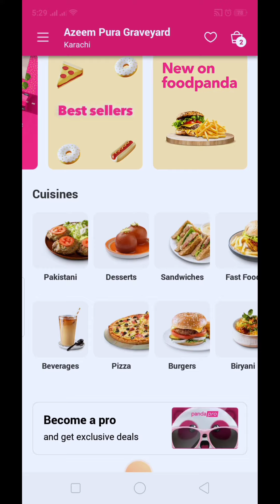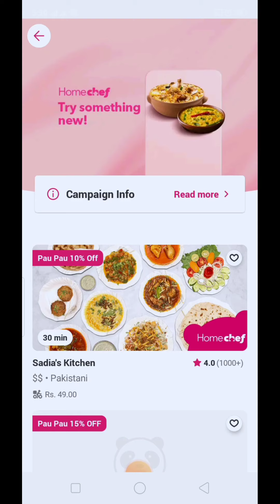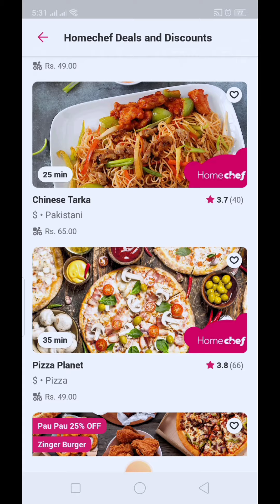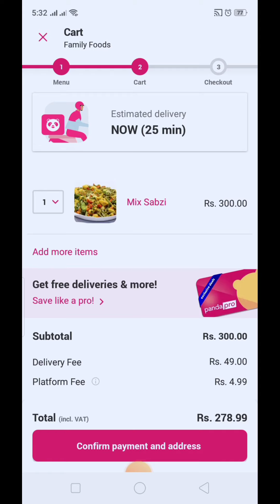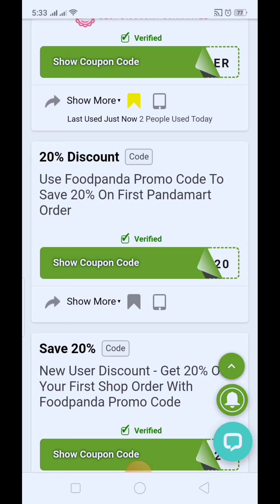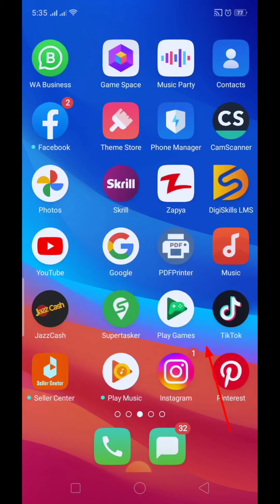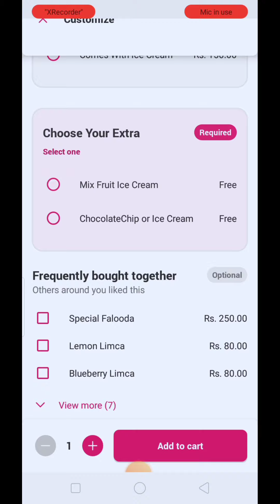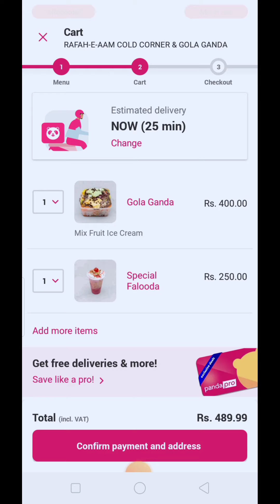foodpanda voucher I foodpanda voucher code 2022 I foodpanda voucher code 2022 pakistan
foodpanda voucher se ap 250 se 350 rupees tak ka discount hasil karsaktay hain. ap shorturl.at/noqEJ is link par click kar k buhat se food panda voucher hasil karsaktay hain. is website se apko buhat se food panda voucher code mil saktay hain.

foodpanda or pandamart voucher par apko daily voucher or foodpanda first order voucher par behtreen discount mil sakta hai. first time order karne par buhat saray voucher ap ko mil saktay hain.

foodpanda voucher code today bhi apko is video main dhaikhne ko mil saktay hain. or foodpanda voucher code ko kis tarah foodpanda main apply kya jasakta hai wo bhi apko is video ko dhaikhne k bad maloom ho jayega.

foodpanda new user voucher bhi daita hai jisko ap hamaray dye gaye link par click kark hasil karsaktay hain.

follow our facebook group related online earn money